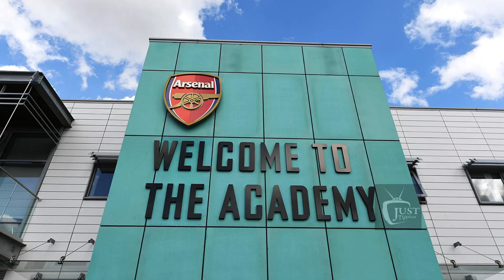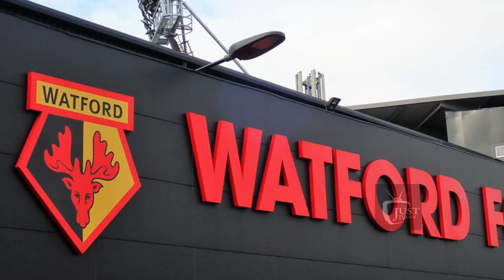16 English Premier League Club that listed Nigerian born players for 2021/2022 season •• Bukayo Saka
Check out 16 English Premier League (EPL) Club that listed Nigeria born players in the first team list for the new 2021/2022

•  Arthur Okonkwo
•  Folarin Balogun
•  Bukayo Saka

• Faustino Anjorin
• Ike Ugbo

LIVERPOOL - Sheyi Ojo
MANCHESTER CITY FC ManCity - Samuel Ikechukwu Edozie
MANCHESTER UNITED ManU - Shola Shoretire
ASTON VILLA - Garney Chukwemeka

WATFORD FC
• William Ekong
• Oghenekaro Etebo
• Dennis Bonaventure
• Isaac Success

CRYSTAL PALACE
• Michael Akpovie Olise
• Eberechi Eze

EVERTON FC - Alex Iwobi

LEICESTER CITY
• Kelechi Iheanacho
• Wilfred Ndidi

NORWICH CITY - Andrew Omobamidele
SOUTHAMPTON FC - Michael Obafemi
TOTTENHAM FC - Tobi Omole

WEST HAM FC - Ademipo Odubeko
WOLVERHAMPTON WANDERERS FC - Ebeguowen Otasowie
BRENTFORD - Frank Onyeka